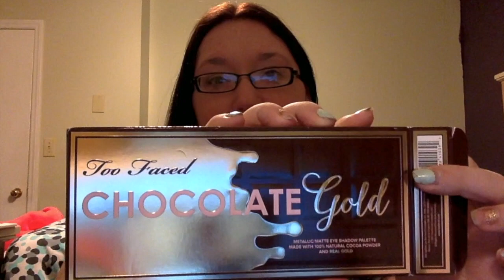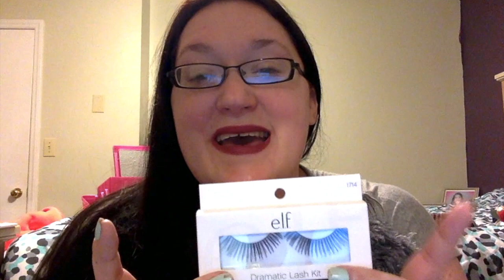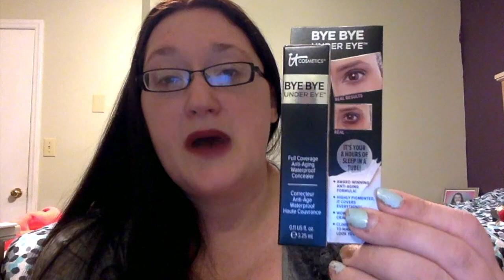7 Deadly Sins of Beauty Tag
Hi Loves I hope you enjoy this fun little challenge I was tagged in!